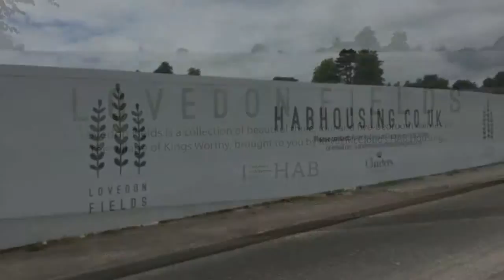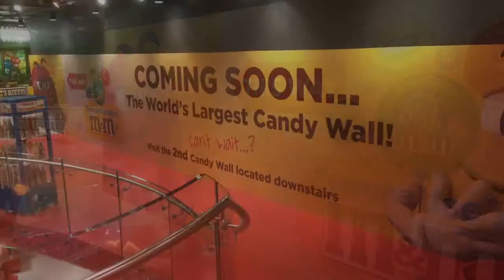Printed Hoarding Graphics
Hoarding graphics printed and installed by Wallace Print.